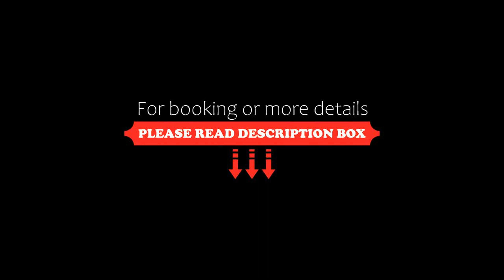Fairfield by Marriott Sriperumbudur, Sriperumbudur, India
About Property:
Fairfield by Marriott Sriperumbudur features a restaurant, outdoor swimming pool, a fitness centre and bar in Sriperumbudur. With a garden, the 4-star hotel has air-conditioned rooms with free WiFi, each with a private bathroom. The accommodation offers a 24-hour front desk, room service and currency exchange for guests.
The units at the hotel come with a seating area. At Fairfield by Marriott Sriperumbudur every room includes a desk and a flat-screen TV.
Continental and à la carte b...
Property Type: Hotel
Address: SF no., 153/6A,, 602106 Sriperumbudur, India
Searching For
1. Fairfield by Marriott Sriperumbudur - Sriperumbudur - India
2. Fairfield by Marriott Sriperumbudur - Sriperumbudur - India Address
3. Fairfield by Marriott Sriperumbudur - Sriperumbudur - India Rooms
4. Fairfield by Marriott Sriperumbudur - Sriperumbudur - India Amenities
5. Fairfield by Marriott Sriperumbudur - Sriperumbudur - India Offers and Deals
Audio Credit:
Track Title: Subway Dreams
Artist: Dan Henig